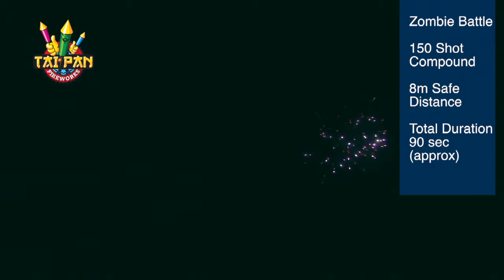AF Zombie Battle